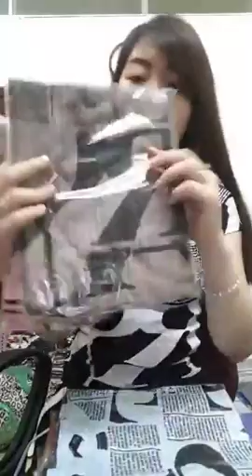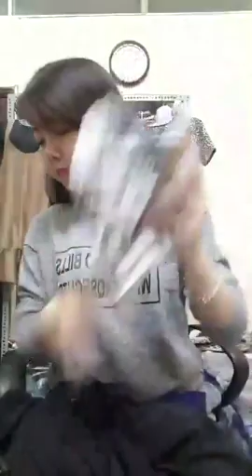Mua thanh lý máy in , Máy photocopy , Laptop , Máy tinh Cũ hỏng , Mua thanh lý tivi ,